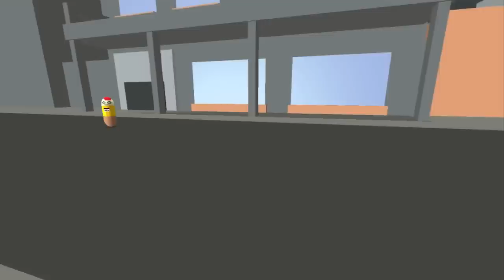Citizen Burger Disorder! Happy Burger, Drug Dealer, Mexican Stand Off!